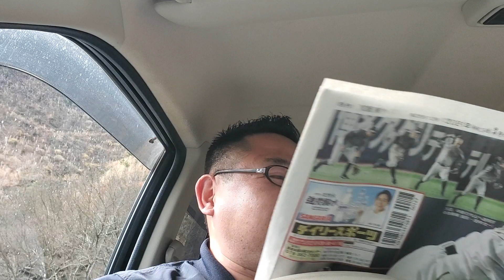知的で痴的な大人の読み聞かせ、だ。(下の説明欄も読んでね)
学習塾教室長経験者である、つつみこうたろうが、教養溢れる現代国語の読み聞かせ授業を行ってみました。
皆さんからの熱文によるメッセージをお待ちしていますゾ。